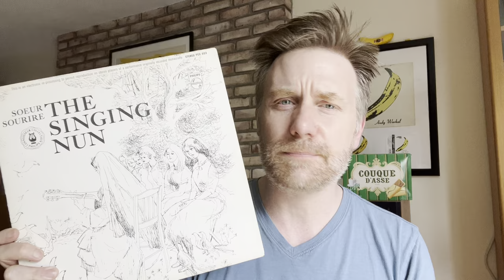Koreatown Oddity is the best British rapper alive!: "ISTHISFORREAL?" review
Maybe a few too many digressions on this review, but maybe not... I dunno, the album encourages looseness in a good way.  @stonesthrow @TheKoreatownOddity